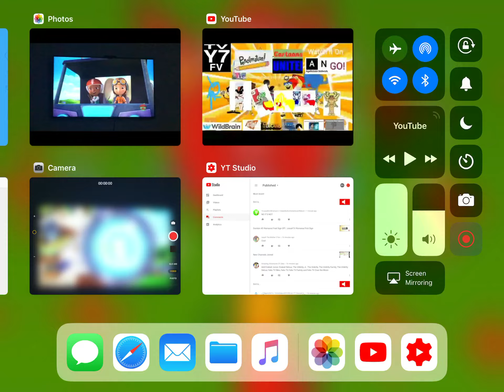What’s Your Opinion On This Fanmade Show? #1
It’s Sucks Because
1. I Was Made By Angello! (Fake Lucas M Soreas)
2. It Was Bad